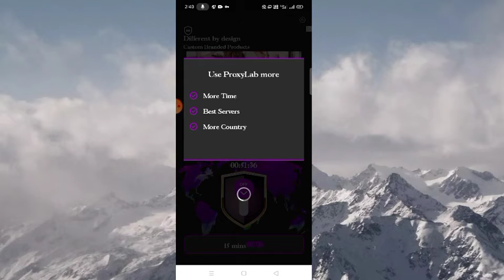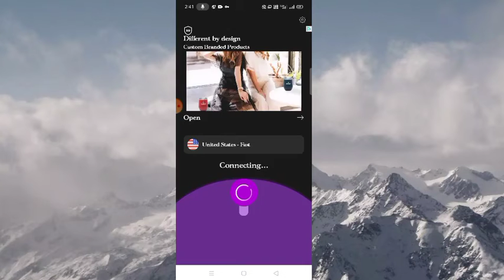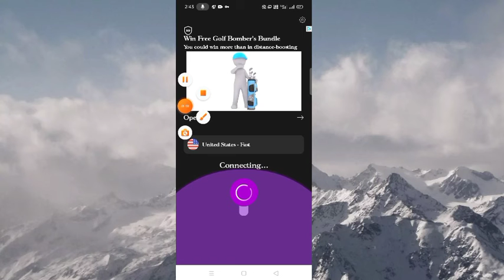Proxy Lab VPN App Kaise Use kare || How To Use Proxy Lab VPN App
Dosto Aaj Ki Is Video Me Maine Aapko Ye Bataya Hai Ki Aap Proxy Lab App Ko Kaise Use Kare Sakte Hai Ummed Hai Aapko Ye Video Bahut Hi Jyada Pasand Aayegi Thank You So Much..!!